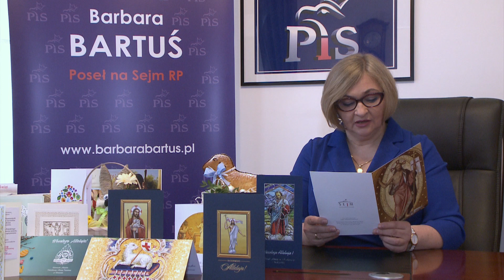Życzenia świąteczne Poseł Barbara Bartuś